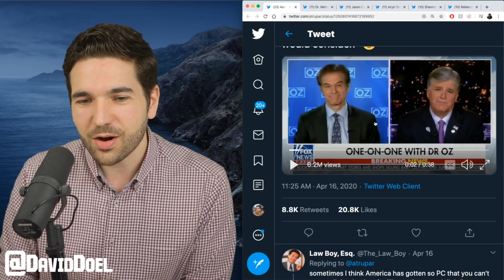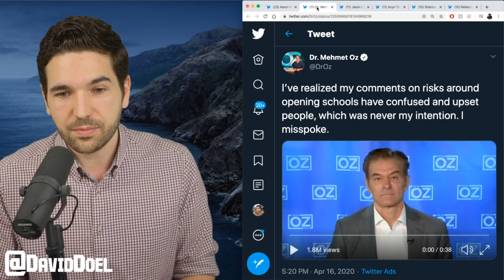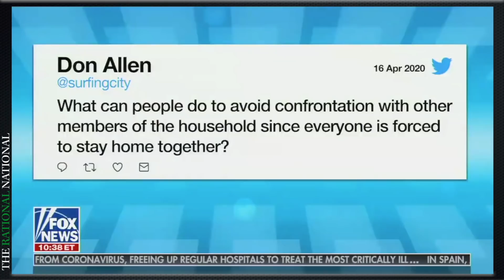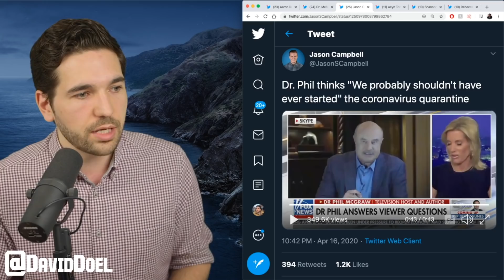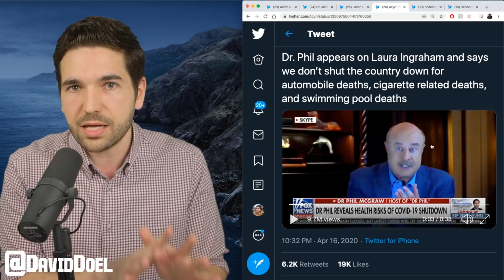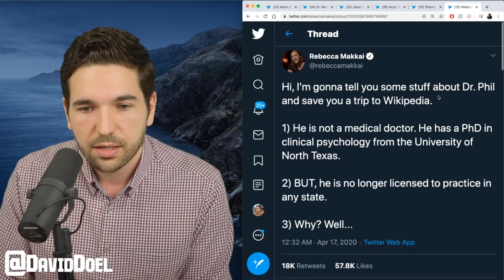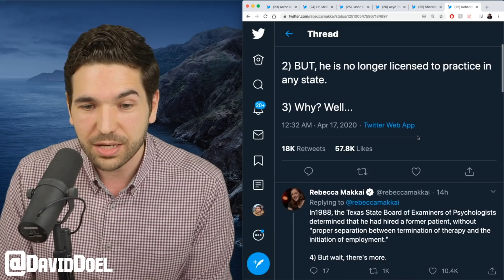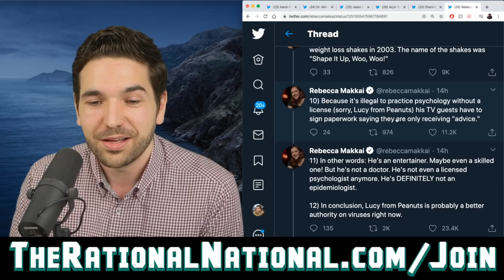Oprah’s Doctors Prescribe Lunacy To Fox Viewers